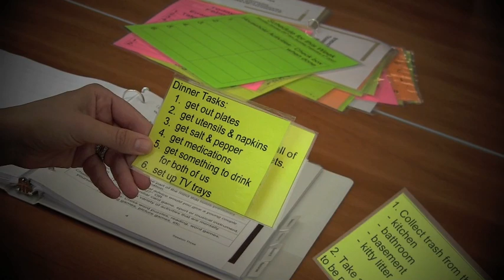Dr. Katherine Judge - Office of Research - Cleveland State University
Dr. Katherine Judge discusses her research in developing and testing innovative approaches for assisting individuals with dementia and their families.